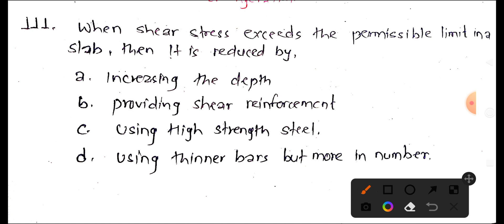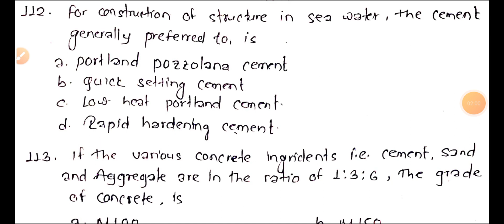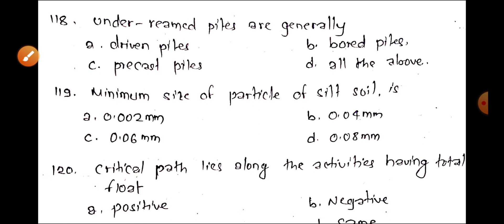most important mcq questions for officer level | civil engineering loksewa objective question | psc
I will share my knowledge,skills, experience in simple,short, trick, logic to understand easily.

लोकसेवा आयोग,lok sewa aayog 2079,loksewa aayog,bagmati pradesh loksewa vacancy,# gandaki pradesh loksewa vacancy 2079,loksewa tayari in nepal,loksewa vacancy 2079,lok sewa,psc nepal
gandakipradesh loksewa